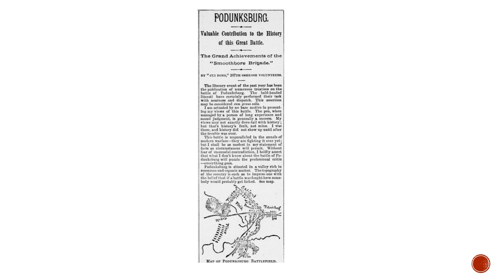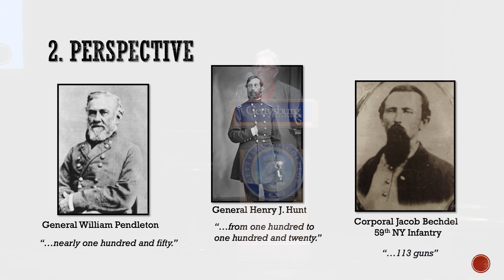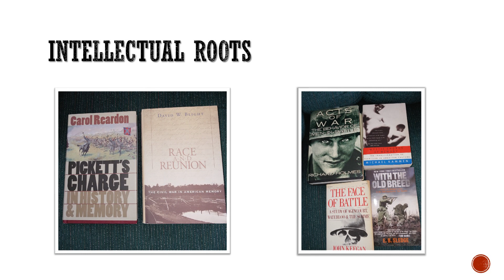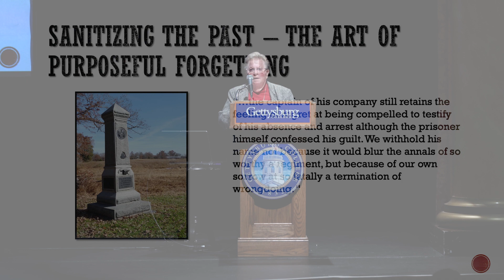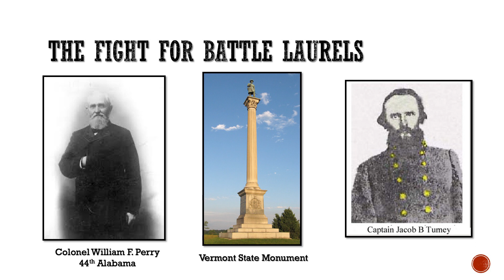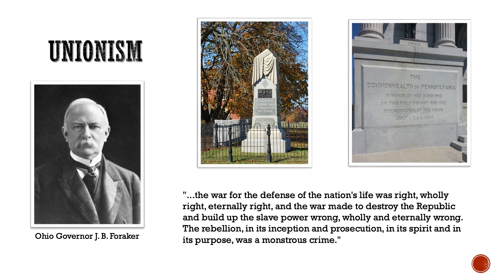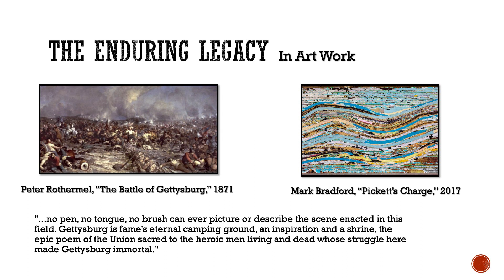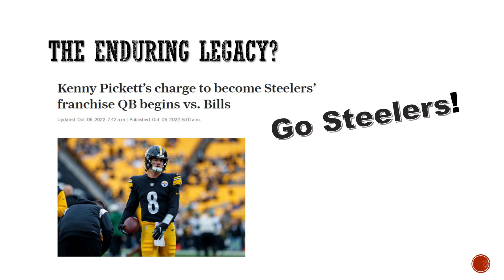2022 Fortenbaugh Lecture: "Gettysburg in History and Memory," delivered by Dr. Carol Reardon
The Robert Fortenbaugh Memorial Lecture is presented annually on November 19, the anniversary of the Gettysburg Address, and takes as its central goal speaking to the literate general public without abandoning solid scholarly moorings. The 2022 Fortenbaugh Lecture, Gettysburg in History and Memory, was delivered by Dr. Carol Reardon, the George Winfree Professor Emerita of American History at Penn State University, as well as an adjunct professor of History and Civil War Era Studies at Gettysburg College.

Dr. Reardon is the author of numerous books and articles, including Pickett’s Charge in History and Memory (UNC Press, 1997), With a Sword in One Hand and Jomini in the Other: The Problem of Military Thought in the Civil War North (UNC Press, 2012), and both A Field Guide to Gettysburg and A Field Guide to Antietam (UNC Press, 2013 and 2016, respectively, with Tom Vossler). In addition to her stints as a visiting professor at West Point and the Army War College, she also served on the board of Marine Corps University and spent two terms as president of the Society for Military History, from 2006 through 2009.